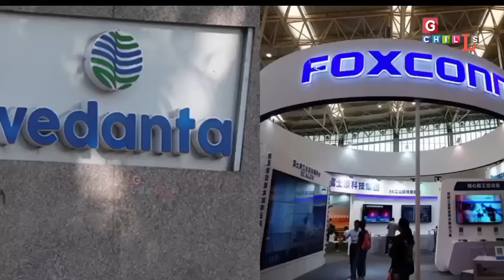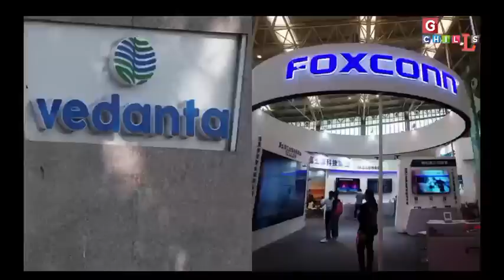एक साथ 20 डील 1 ट्रिलियन मार्केट में वेदांता की मार्केट में एंट्री - Gchills - RJ/OS